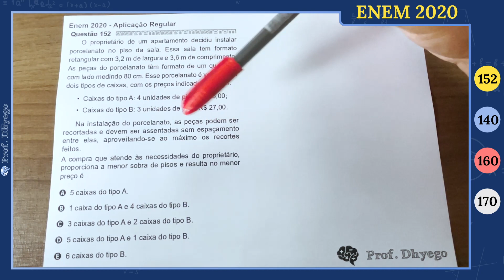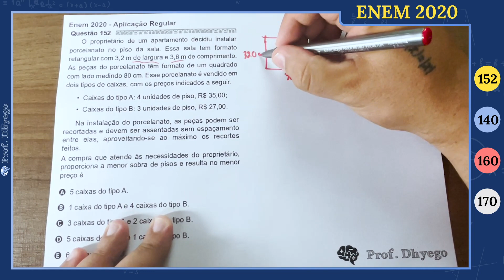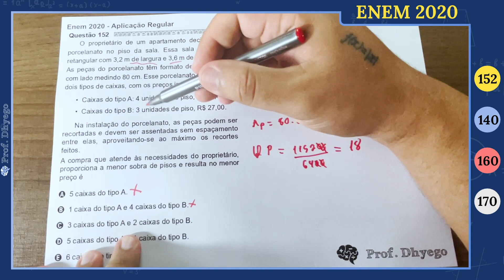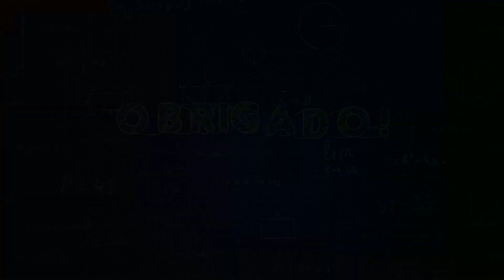O proprietário de um apartamento decidiu instalar porcelanato no piso da sala. Essa sala tem formato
O proprietário de um apartamento decidiu instalar porcelanato no piso da sala. Essa sala tem formato retangular com 3,2 m de largura e 3,6 m de comprimento. As peças do porcelanato têm formato de um quadrado com lado medindo 80 cm. Esse porcelanato é vendido em dois tipos de caixas, com os preços indicados a seguir.

Caixas do tipo A: 4 unidades de piso, R$ 35,00;
Caixas do tipo B: 3 unidades de piso, R$ 27,00.
Na instalação do porcelanato, as peças podem ser recortadas e devem ser assentadas sem espaçamento entre elas, aproveitando-se ao máximo os recortes feitos.

A compra que atende às necessidades do proprietário, proporciona a menor sobra de pisos e resulta no menor preço é